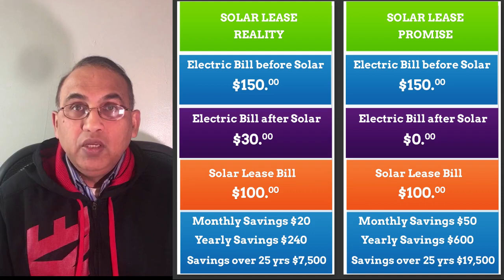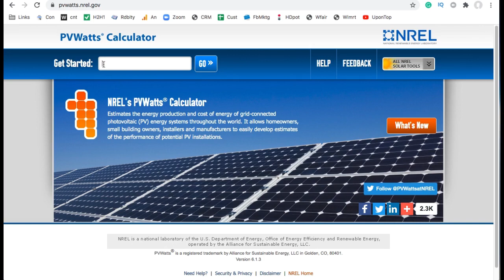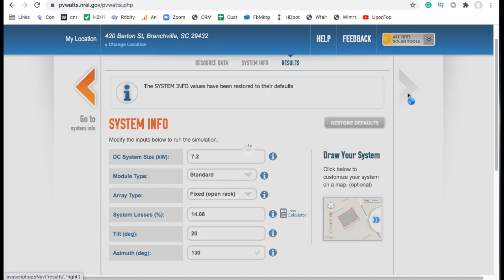Solar Lease - is it a scam?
Dont get scammed by a Solar Lease.  Make sure you pick the right Solar Panel Lease. A Solar Lease can be a money saver. I show you exactly how to get the solar panel lease deal that saves you money. Learn how to make sure you get the best price and the correct number of solar panels for your home.

For a No out-of-pocket and no payments for up to 3 years Solar program - email your electric bill to me at . You will get a personalized solar quote that will show you your savings, tax credit, and the cost of solar panels. I have other programs including cash purchases.

Other Popular Videos in my channel

Some of the footage used in this video is not original content produced by MySolarHome. Portions of stock footage of products were gathered from multiple sources including, manufactures, fellow creators, and various other sources.